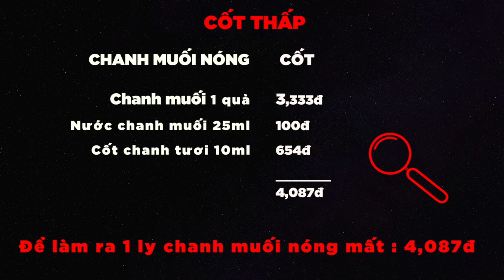Chanh muối Đá - LÃI 20,913 vnđ / cốc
- Dưới đây là công thức đồ uống có trong video trên:

Chanh muối ( Đá )

- CÔNG THỨC -
Chanh muối : 1 quả
Nước chanh muối : 25ml
Chanh tươi : 10ml ~ 1 quả
Đường : 40ml
Nước lọc : 200ml
Đá viên : 2 viên
Lá bạc hà : 2 nhánh

- CÁCH LÀM -
Bước 1 : CẮT CHANH MUỐI
- Cho 1 quả chanh muối vào cốc thuỷ tinh
- Cắt nhuyễn quả chanh muối
- Rót cốt chanh muối, cốt chanh tươi, và đường vào cốc
Bước 3 : LÀM ĐẦY CỐC & TRANG TRÍ
- Rót 200ml nước lọc và 2 viên đá
- Khuấy đều
- Rải đá bào lên miệng cốc
- Cắm 2-3 lá bạc hà

Nước chanh muối : 25ml - 3,333đ
Chanh tươi : 10ml ~ 1 quả - 100đ
Đường : 40ml - 654đ
Tổng : 4,087đ

TUỔI : 23 - 45
GIỚI TÍNH : 20% nam, 80% nữ
THỜI GIAN : chủ yếu trưa, chiều, tối.

- ĐẶC TÍNH -
Điểm mạnh : đồ uống gắn liền với tuổi thơ người Việt, nên rất dễ để kinh doanh đồ uống này.